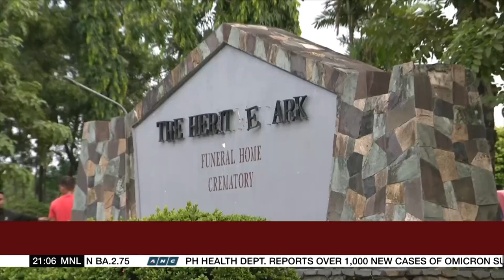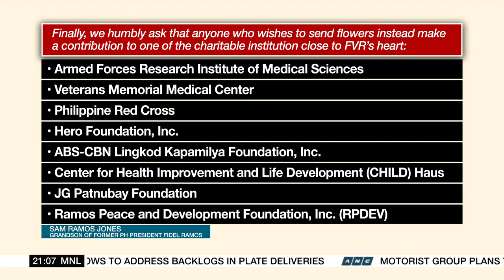FVR wake set at Heritage Park in Taguig | ANC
The World Tonight: The wake for the late former Philippine president Fidel V. Ramos is to be opened to the public by Thursday.